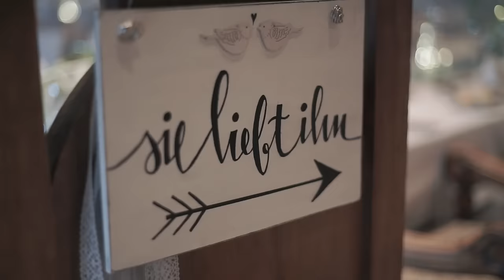Hochzeitsvideo Tirol - Katrin & Stefan Trailer